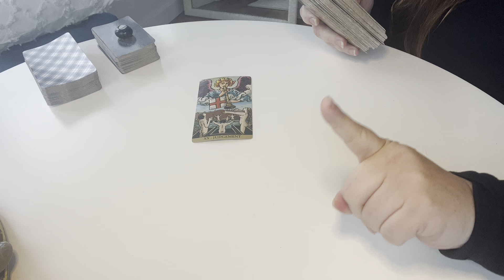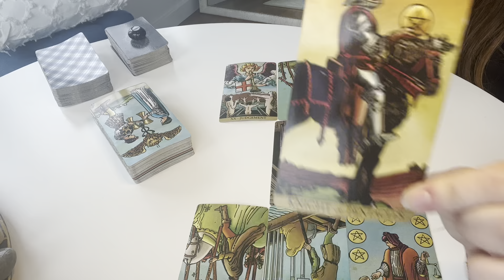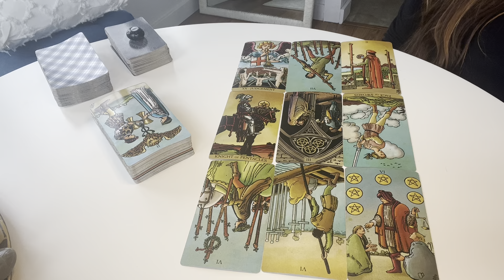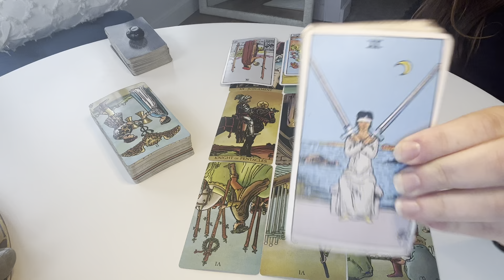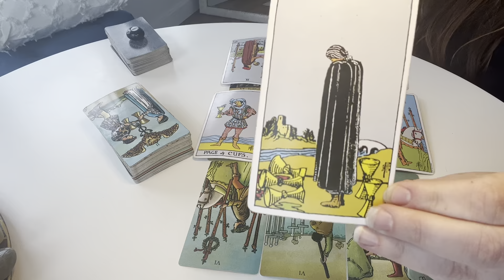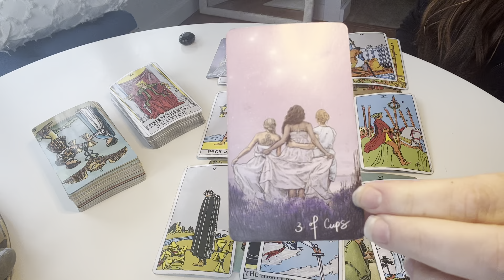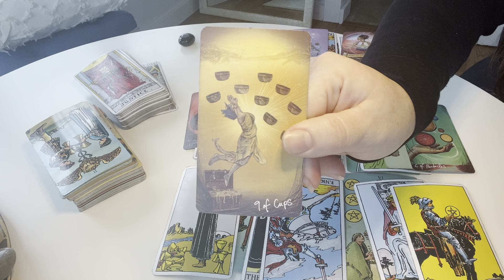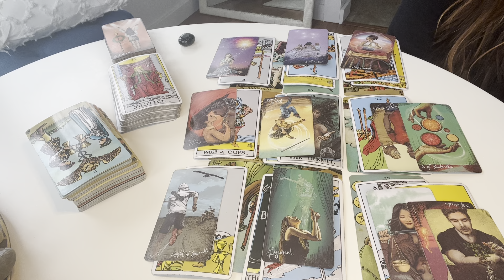PISCES♓️ JUDGMENT DAY✨What will you decide?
🧙🏼‍♀️45 mins LIVE tarot reading
🎥30 mins VIDEO tarot reading
🙌🏻30-45 mins VIRTUAL energy healing
👐🏻Life/Spiritual Coaching Sessions